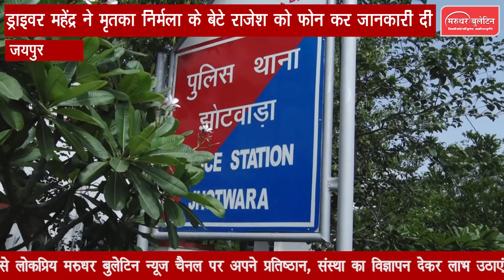Jaipur News: टीन बनाने की फैक्ट्री में मालकिन की हत्या ! पुलिस ने एक आरोपी को किया गिरफ्तार